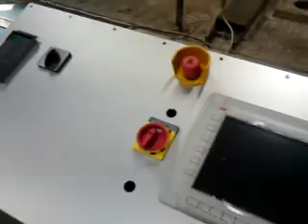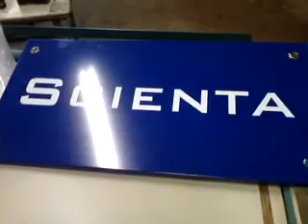TM4 Iggesund Paperboard AB